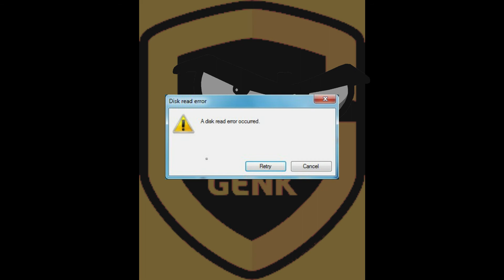Ο ΕΝΑΣ ΠΟΥ ΔΙΑΒΑΣΕΙ ΑΥΤΟ ΠΡΕΠΕΙ ΝΑ ΒΑΘΕΙ!!!